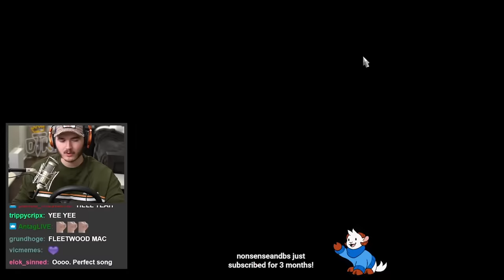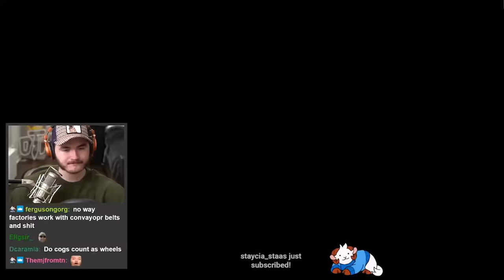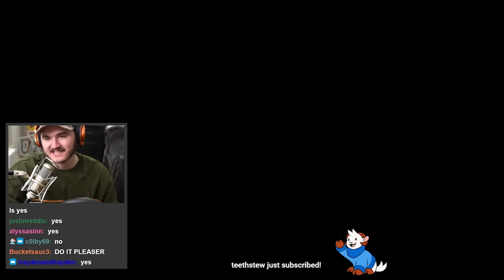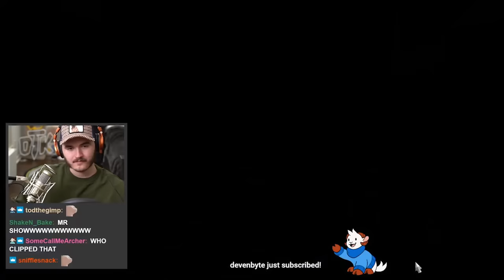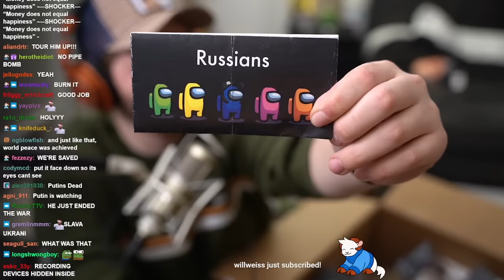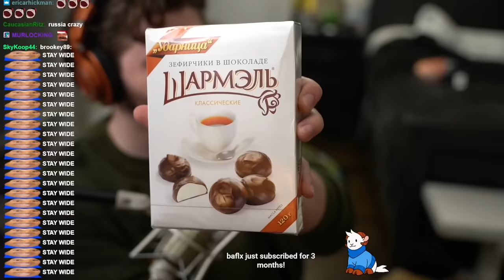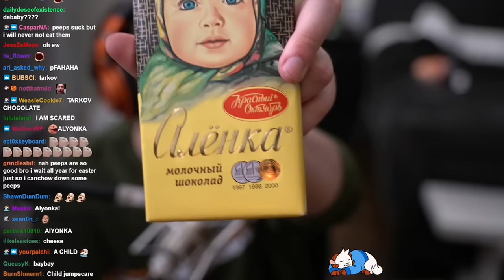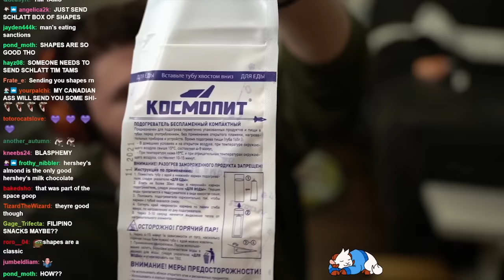Schlatt DRINKS and DRIVES Again (American Truck Simulator)